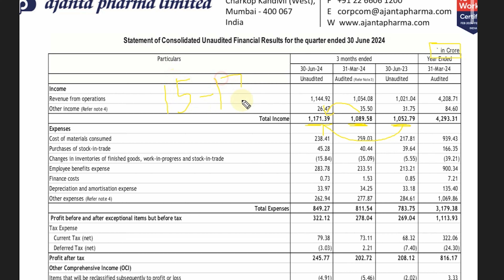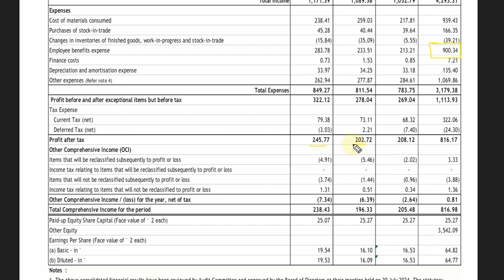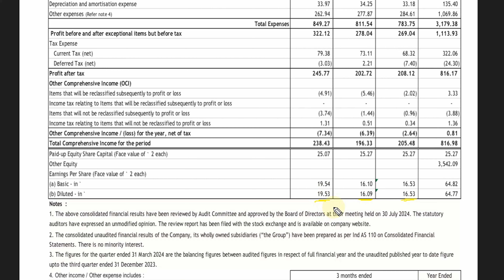Ajanta Pharma Q1 Results 2025, Ajanta Pharma Results Today, Ajanta Pharma Share Latest News